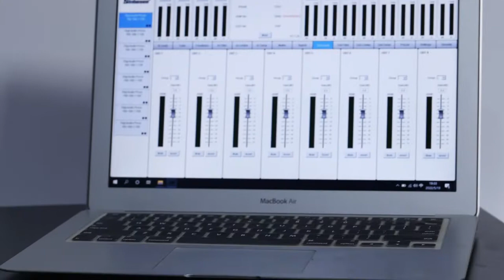amplificador de potencia LA8 dsp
Amplificador LA8 con módulo DSP incorporado. Se puede conectar a una computadora para su funcionamiento, y una computadora se puede conectar a varios amplificadores de potencia LA8.